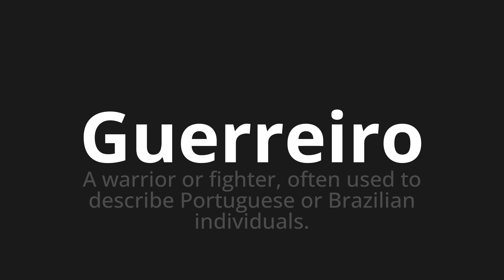How to pronounce Guerreiro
Master the Pronunciation of 'Guerreiro Which Means Warrior' - which means : Warrior or Fighter, often used to describe Portuguese or Brazilian individuals. 📝 with @PortuguesePronunciation 🎓🗣️ - [Your Guide to Portuguese]

Learn to pronounce 'Guerreiro' perfectly in Portuguese with our easy and engaging tutorial by @PortuguesePronunciation! 📖📽️ In this comprehensive video, we provide you with native speaker examples 🗣️👂 and phonetic breakdowns 🎵 to ensure you get the pronunciation just right.

How to say Warrior in Portuguese